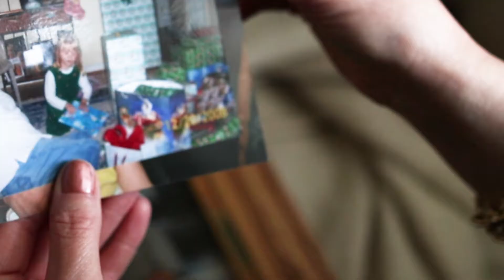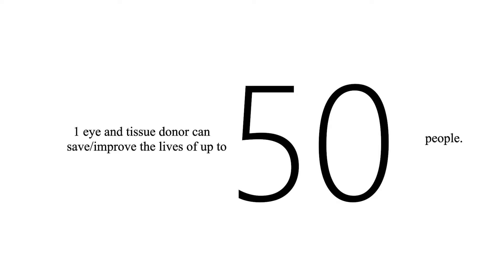LEGACY OF LIFE VIDEO SCHOLARSHIP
Call to action: Save a life, be a donor. Check the box.
Calling all people who are applying for or renewing a driver's license to check the box to be an organ, tissue, or eye donor.

Video for the Legacy of Life Scholarship